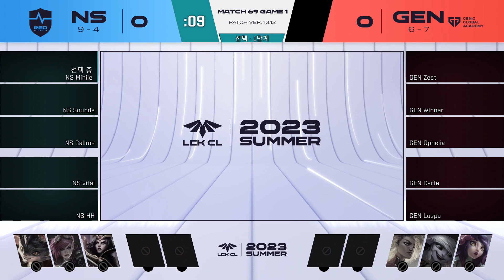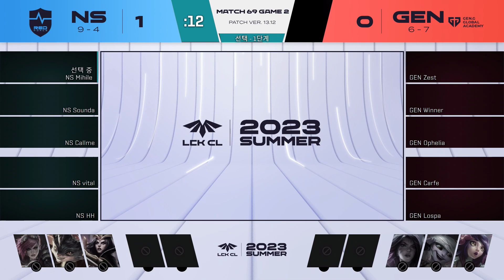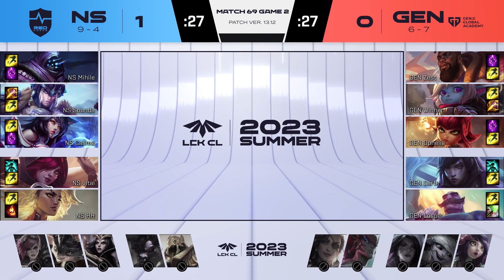NS vs GEN Match69 | 07.21 | 2023 LCK CL 서머 스플릿